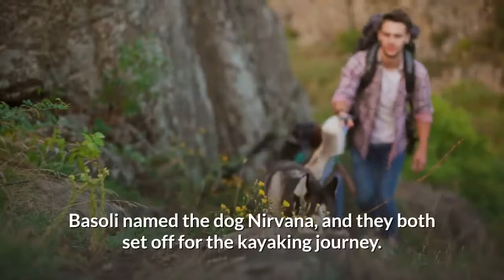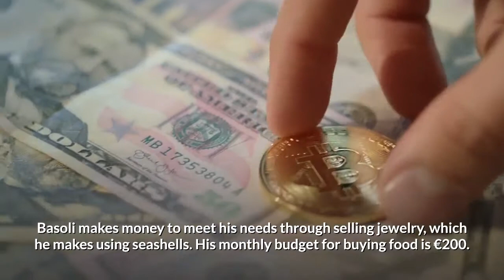Man Kayaking Mediterranean Coastline Comes Across Dog And The Two Become Best Friends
Sergi Basoli started traveling in 2013 soon after he left his job. He had been working as an engineer in Barcelona and wanted to travel around the Mediterranean coastline.

As he traveled around, he came across a stray dog and decided to go the remaining part of the journey with his newfound companion.

Basoli arrived in Alghero, Sardinia after twelve months. He saw a stray dog running on the road ahead of him. The dog looked terrified and confused. He walked towards the dog and realized she seemed happy to have found someone who cared for her.

Basoli named the dog Nirvana, and they both set off for the kayaking journey. Initially, the trip on the sea took its toll on Nirvana, but soon after, she got used to it.

Basoli has a mobile phone on his Kayak. He uses a stove to charge his cellphone besides cooking his daily meal of fish. He also carries a sleeping gear for use during night outs.

Image Source: "Best Travel Destination" via YouTube